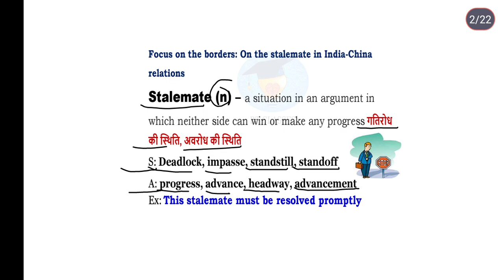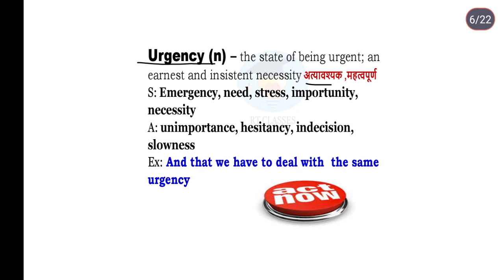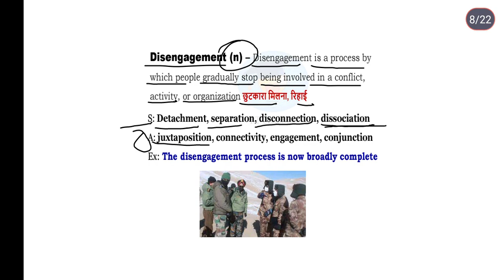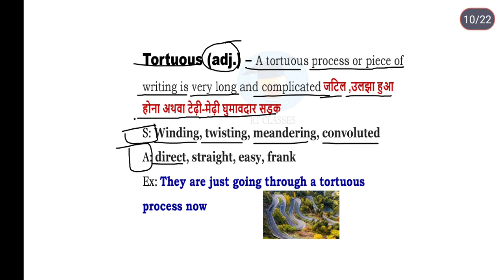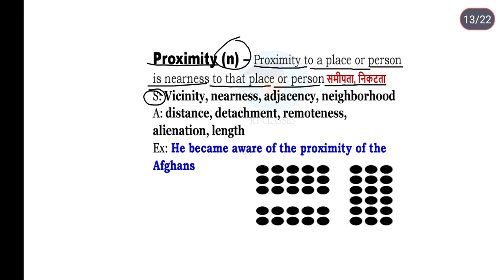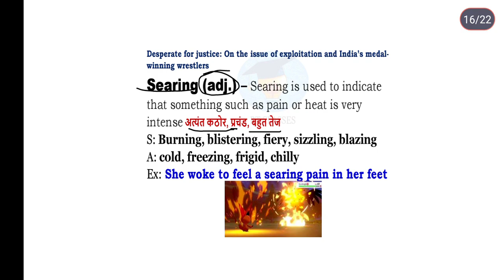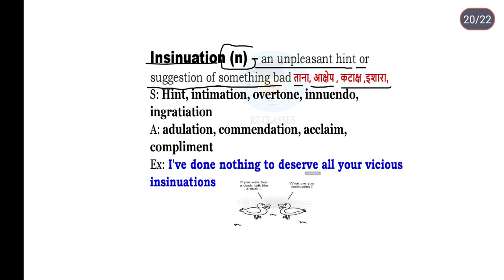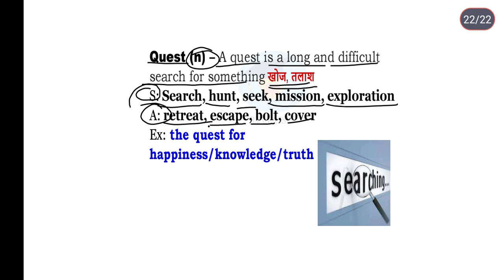1 May 2023 / Today The Hindu Vocabulary / Synonyms & Antonyms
Description

The Hindu Vocabulary / 25 अप्रैल 2023 / The Hindu Editorial vocabulary

mirage academy

2Likes

3Views

Apr 252023